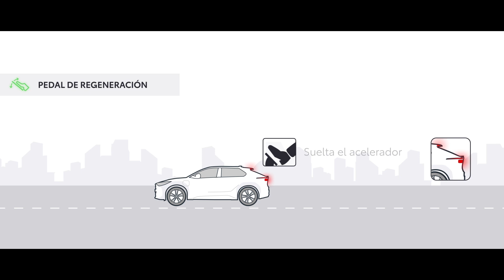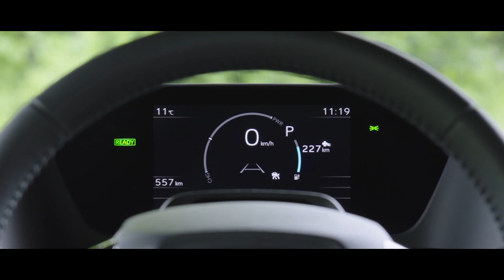Pedal de regeneración | Nuevo Toyota bZ4X 2023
Con el nuevo Toyota bZ4X Electric podrás disfrutar de un SUV 100% eléctrico. Pero, además, esconde muchos secretos. Uno de ellos es el pedal de regeneración. ¿Quieres saber más sobre el nuevo Toyota bZ4X?

Con solo pulsar un botón tu eléctrico Toyota puede ser más eficiente recuperando la energía del frenado. Podrás conducir usando solo un pedal. Tal como lo oyes. Písalo para acelerar
y suéltalo para decelerar. Así de sencillo. Cuanto más sueltes el acelerador, mayor retención se aplicará.

La función de regeneración activa un sistema que utiliza el motor eléctrico para reducir la velocidad del vehículo, en lugar de los propios frenos, de una forma que resulta natural. Además, recupera la energía de frenado que normalmente se perdería, y la almacena en la batería. Esto supone una menor utilización del freno de servicio y también un ahorro.

Y aunque el sistema puede reducir la velocidad del vehículo hasta los 6 km/h, tú decides cuándo detenerlo completamente con solo pisar el pedal del freno. Facilita la conducción,
su uso es sencillo e intuitivo, añade carga a tu batería y ahorra al reducir el uso del freno de servicio.

Compruébalo la próxima vez que conduzcas el nuevo Toyota bZ4X.